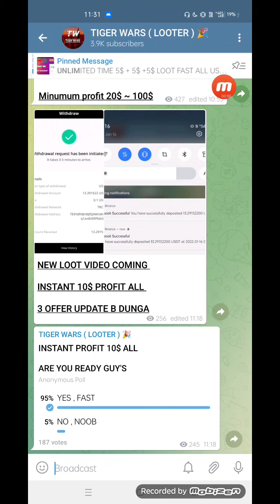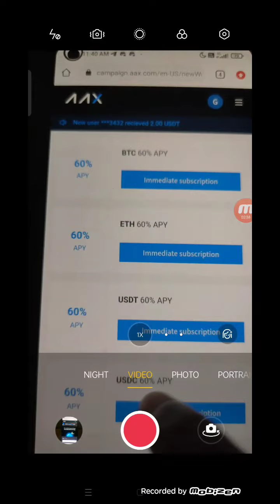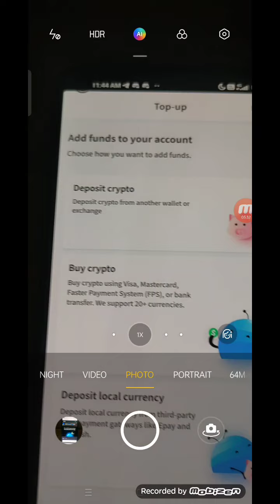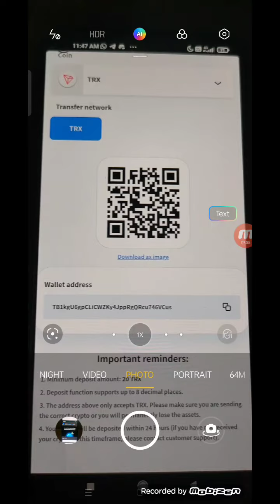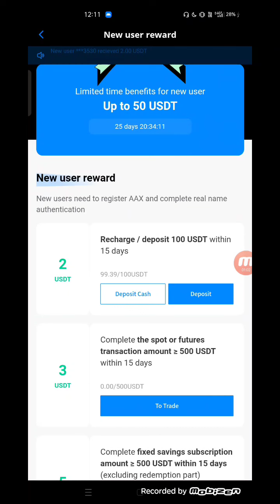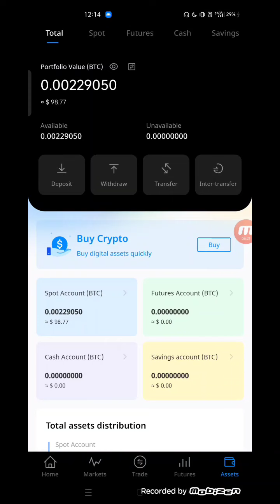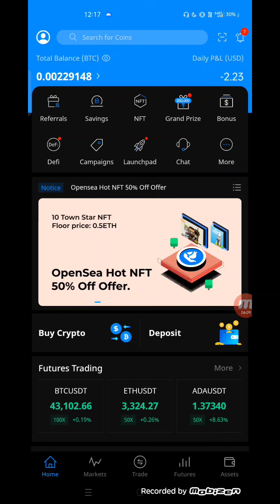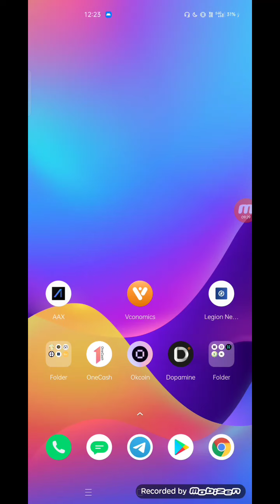Aax Airdrop Loot | Free 10$ Instant | Two New Loot Airdrop | Earn Money Online 🤑